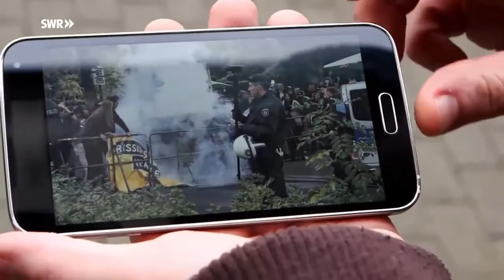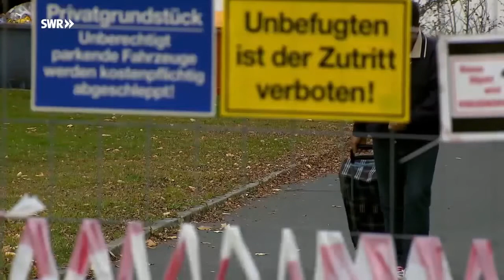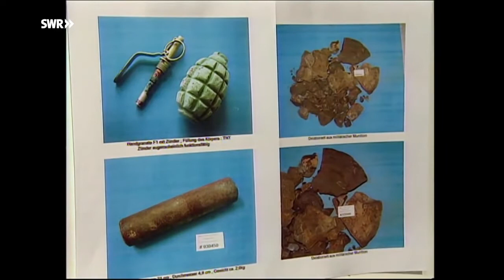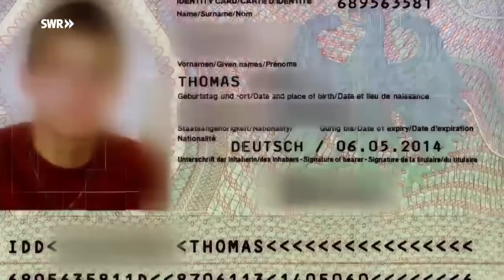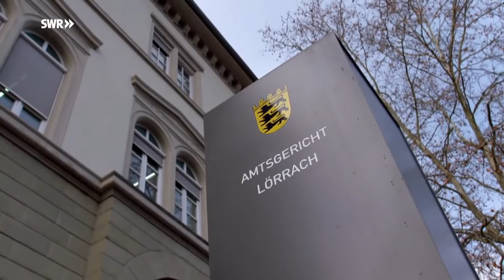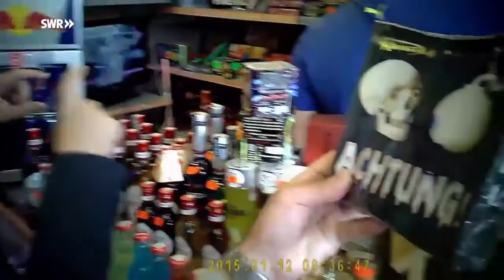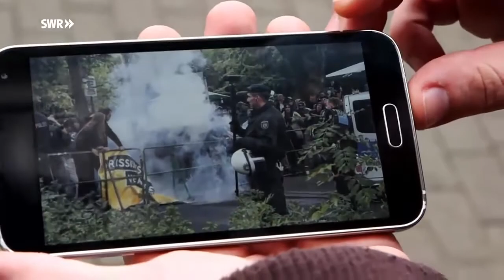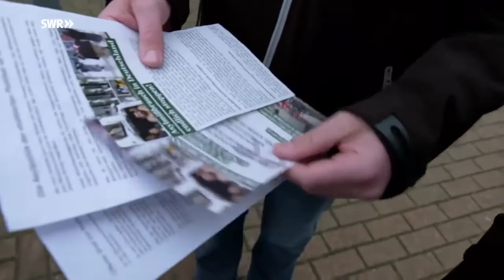Terror in Deutschland - Was in den Medien nicht berichtet wird [Doku deutsch] HD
Terror von rechts vs. 22.07.16 München OEZ Einkaufszentrum Schießerei 9Tote Ausnahmezustand Amoklauf Terroranschlag anschlag attentat München Terror OEC 3 Täter auf der Flucht Langwaffen.

Spätestens seit den Anschlägen vom 11. September wissen wir, dass fanatische Terroristen die Welt bedrohen und jederzeit zuschlagen können. Doch was unternehmen Geheimdienste, um solche.

Ganze Dokumentation auf Deutsch 2017 in HD.

Die erzreligiöse Terrormiliz Islamischer Staat finanziert ihre Armee mit Menschenhandel, Entführungen und Ölverkäufen. Ex-Geiseln erzählen von ihren Martyrien. Unter anderem Nicolas Hénin.